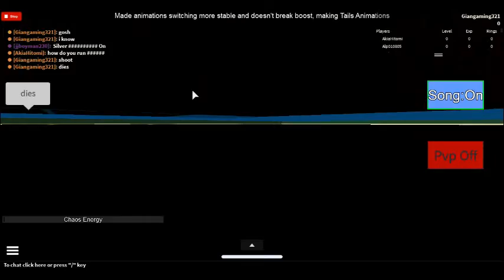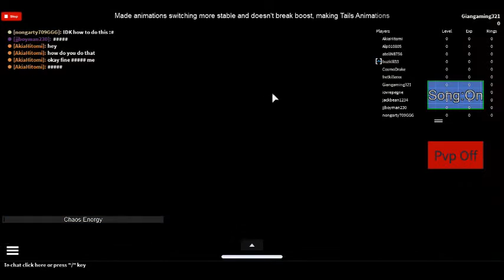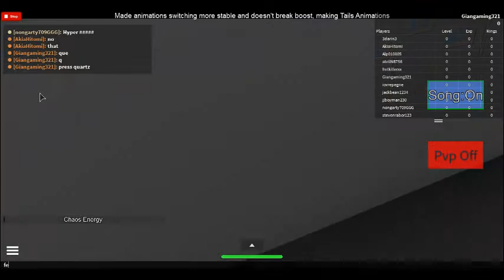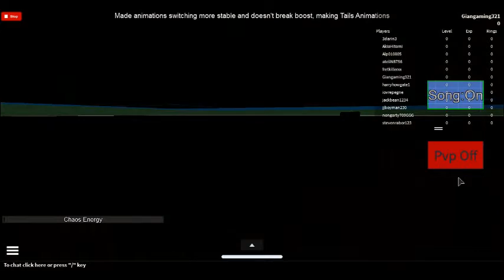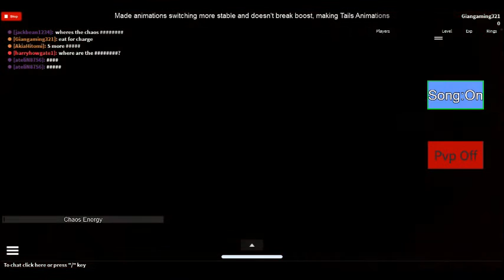Gotta Go Fast! GIan lets play! sonic rpg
And yes my acc, got hacked